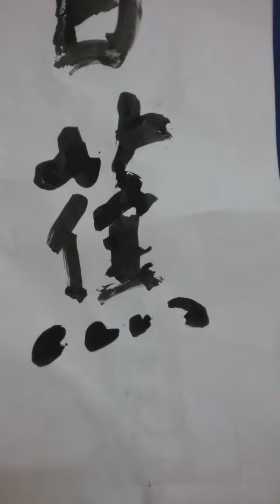香蕉书法=宗旨鼓励人们多吃香蕉バナナの書道😁